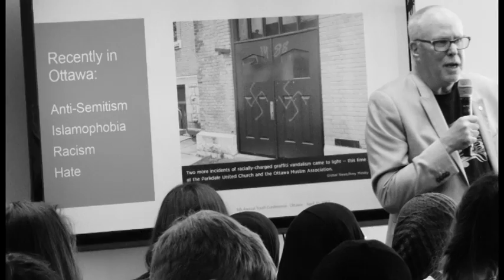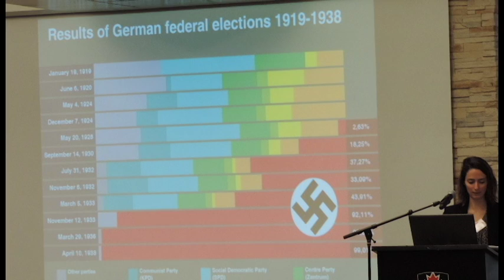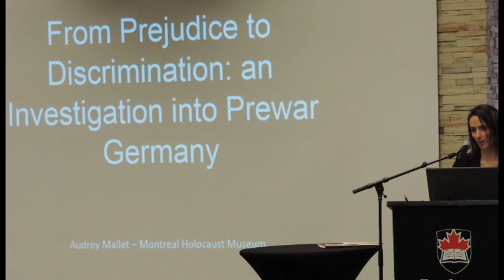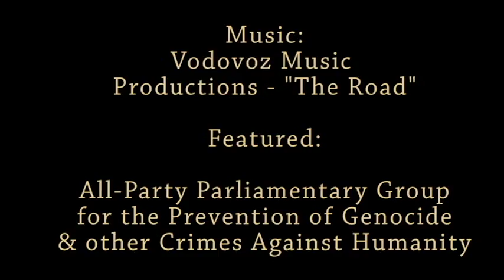Power of learning outside class:Youth on National Day of Remembrance &Action Against Mass Atrocities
Every Year for Canada's National Day of Remembrance & Action Against Mass Atrocities (April 23) a Youth Conference is held in Ottawa organized by students for students to learn from experts on past and ongoing mass atrocities as refugees fleeing war, child soldiers, extremism, hate speech & treatment of indigenous people in Canada.

With the initiative of local activist Norm King, in 2010 MP Paul Dewar put forth a bill for April 23rd was chosen to honour the
birthday of Lester B. Pearson, former Prime Minister and Canada’s only Nobel Peace Prize winner.